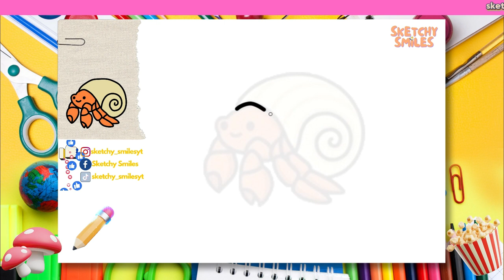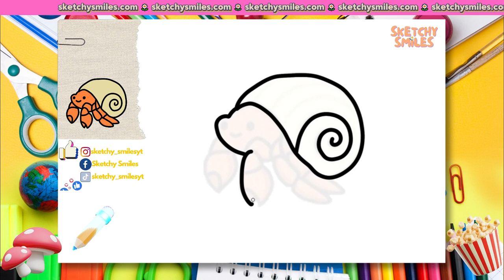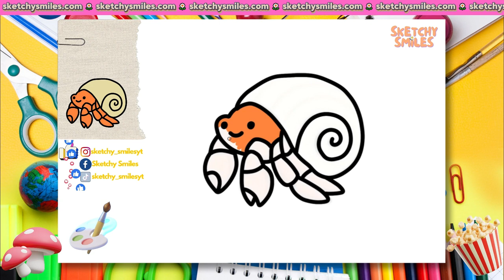How to Draw Crab 🦀 | Step by Step Drawing Tutorials | Learning Colors for Toddlers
🎨👧👦 Explore our step-by-step drawing tutorials, specially crafted for beginners and kindergarten learners. From easy directed drawings to educational content, our videos cater to the curiosity of young minds.

✨ Dive into the world of how-to-draw videos and educational toddler learning content that makes learning a delightful journey. Join us for super easy drawings, directed for both toddlers and kindergarten, ensuring a fun and interactive experience for your little ones. 🚀🖍️

0:00 Intro 🎞️
0:17 Let's Start Drawing✏️
3:51 Let's Color Our Sketch 🎨
8:18 Congratulations! 🥳🎉🎈